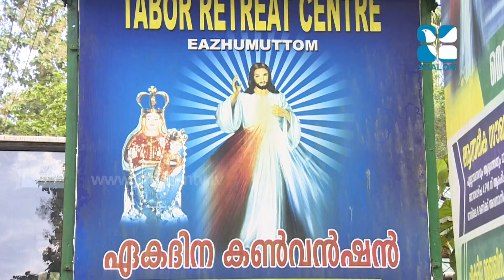12 Fr Georgi Pallikunnel | ShalomTelevision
Tabore Retreat Centre